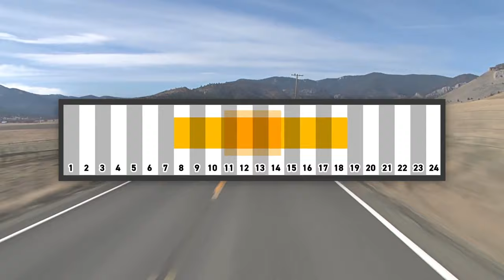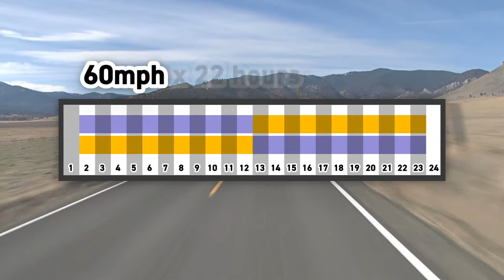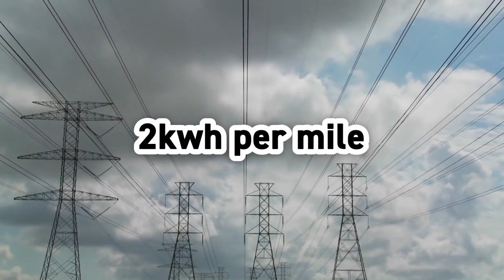Fascinating Facts about How Long Haul Trucking Works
Trucks transport 73% of the USA’s freight. However, in New Zealand they handle 92% of cargo, with 6% going by rail and 2% on coastal shipping.
👇 Click SHOW MORE to read the rest 👇

The Government’s National Freight Demands Study predicts that up to 2052 there will be very little change in modal share.

The major areas of freight growth will remain the Auckland-Waikato-Bay of Plenty triangle in the North Island and Canterbury in the South Island

There are many reasons why road freight is the mode of choice for most people and businesses needing goods moved:

Most freight travels less than 100 kilometres. Rail, which is best suited to hauling bulk items 300 kilometres or more, is less fuel and cost efficient over such relatively short distances.

Rail with its inflexible timetables and restricted network can’t provide the personalised, door-to-door, on-demand service the modern truck delivers. It simply doesn’t go where much of the freight goes and when the customer wants it.

Livestock, perishable items such as groceries, fruit and vegetables, refrigerated and dangerous goods, like LPG, aren’t suited to the repeated transhipping rail requires.

The risk of breakage and pilfering is significantly lessened.NZCustoms

Source: video is done by Wendover Productions.

❗ Post your questions or ideas in the comments now.